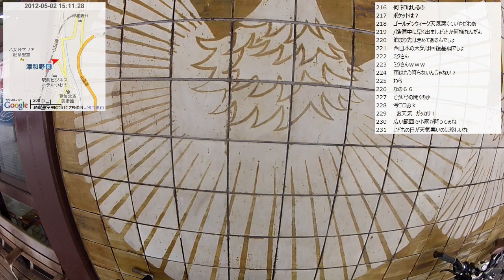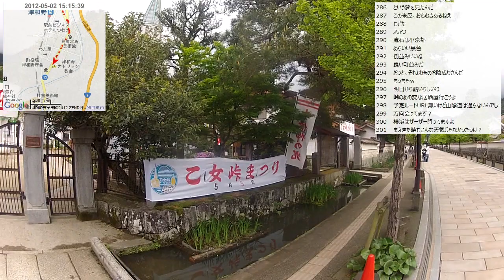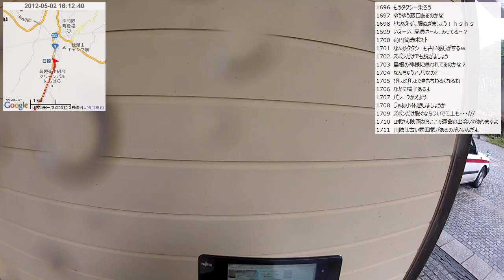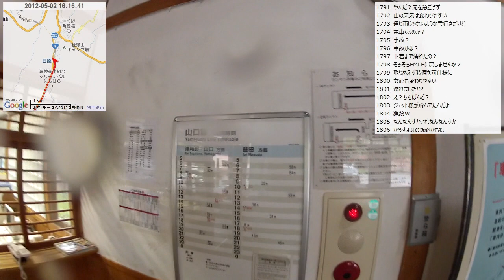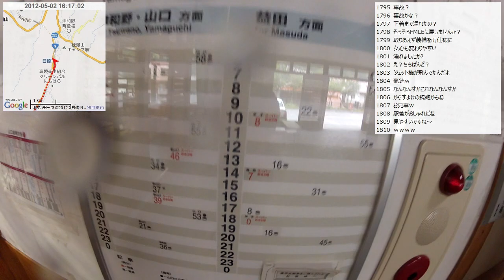【自転車旅行】2012/05/02(水) part1 津和野駅～道の駅シルクウェイにちはら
・次の動画 道の駅シルクウェイにちはら～益田